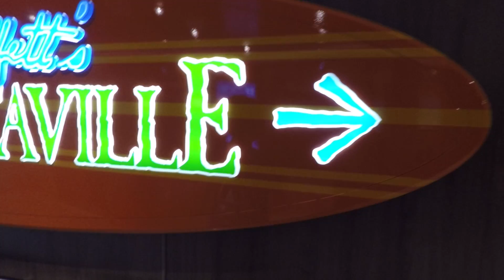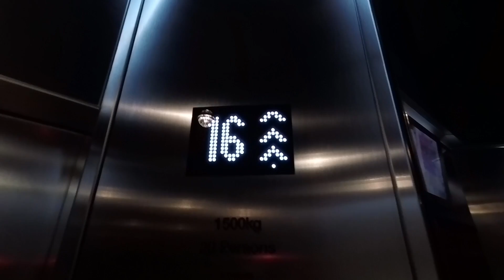Norwegian Bliss Ep. 7 - Best Waterslides at Sea!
Trying out the waterslides on Norwegian Bliss! So much fun!